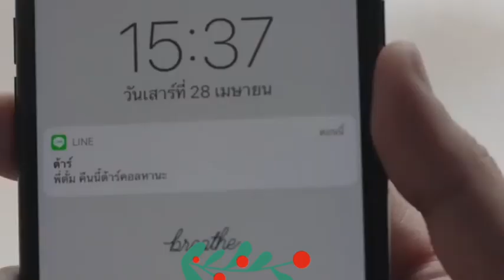Pesan dari hati (love by chance)